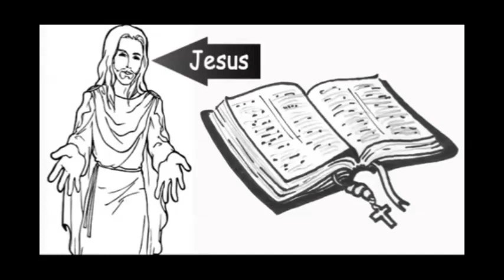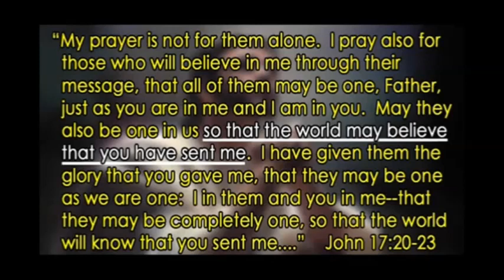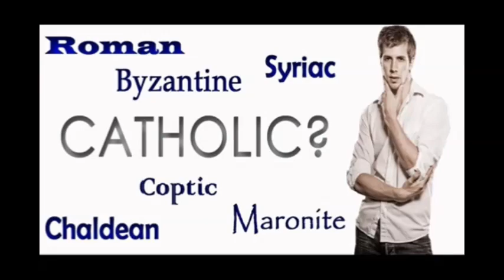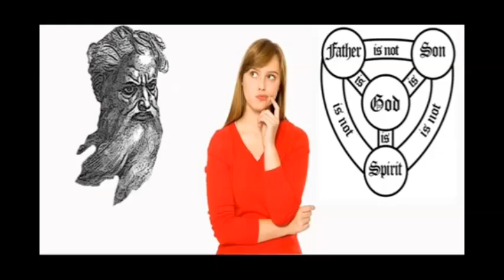Christianity Refutes Itself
Christianity fails to fulfill the condition that John 17 has Jesus saying would communicate to the world that he had been sent by God.

Other examples of Christianity refuting itself: Jesus makes predictions that don't come true, which, according to Deuteronomy 18:22, means that Jesus is a false prophet.  See "Jesus Was Wrong & Should Be Ignored"

Thanks to ProfMTH for making this video.  He has many other excellent videos on his channel so be sure to check them out!